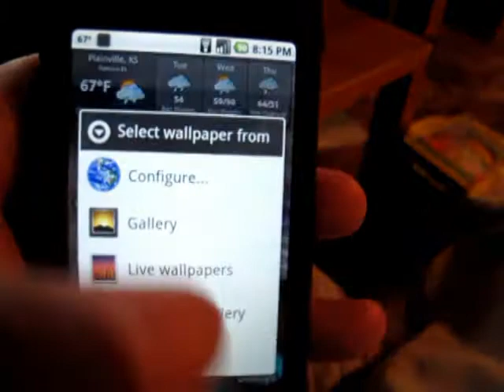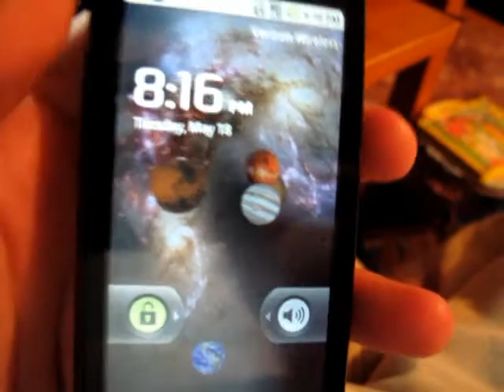Planets Live Wallpaper for Android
This is the latest Live Wallpaper from Unstable Apps.  Watch the solar system fly by on your phone in amazing details with great animation.